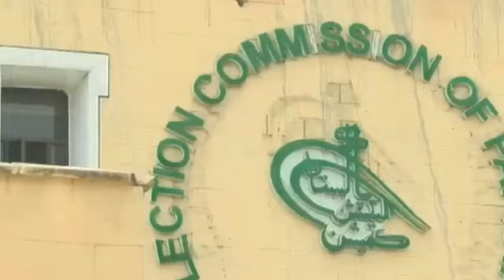PTI Imran khan Lawyer Team Latif Khosa & Others Stuck in Islamabad High Court Today | Attock Jail